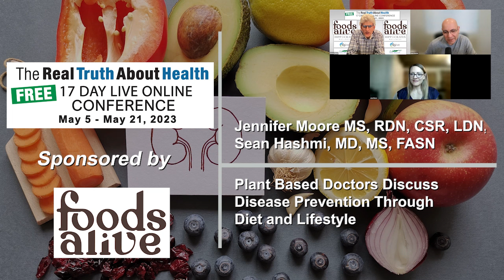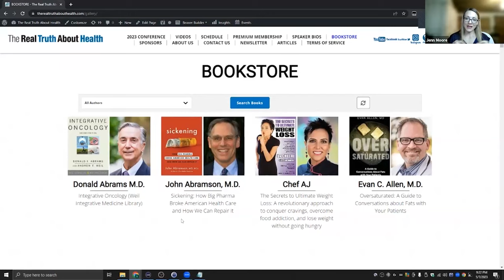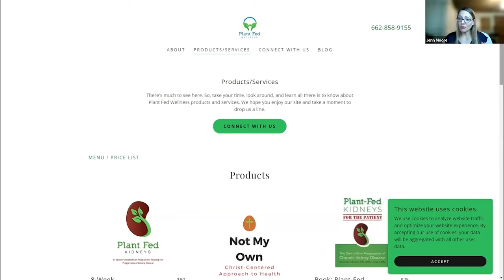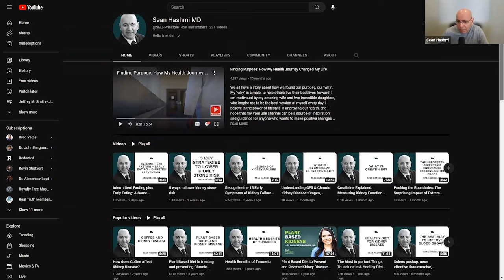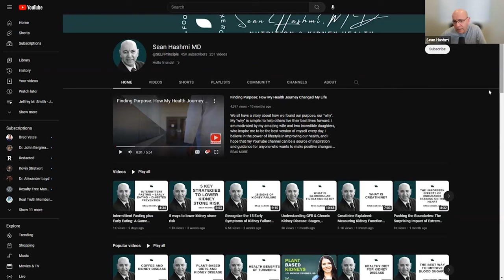Unlock the Secrets to Kidney Health: Evidence-Based Approaches to Preventing Chronic Kidney Disease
Welcome to this comprehensive guide on kidney health and Chronic Kidney Disease (CKD) prevention! Jennifer Moore MS, RDN, CSR, LDN and Dr. Sean Hashmi, MD, MS, FASN, join forces to demystify myths and provide evidence-based solutions for maintaining optimal kidney function.

👉 Timestamps

0:00 Introduction: The Hidden Crisis of Chronic Kidney Disease
12:20 Lifestyle & Social Connection: The Underestimated Pillars of Kidney Health
23:26 Evidence-Based Nutrition: The Cornerstone of Renal Health
34:51 Diet and Its Impact on Kidney Health
47:51 Proactive Dialysis Management & Kidney Tumors: What You Need to Know
58:34 Medical Interventions: A Timely Response to Kidney Health

How lifestyle choices and diet can prevent or manage CKD.
The importance of social connections in kidney health.
The critical role of timely medical interventions.